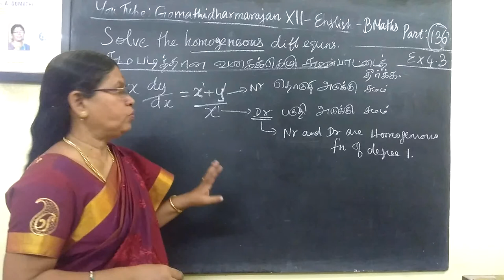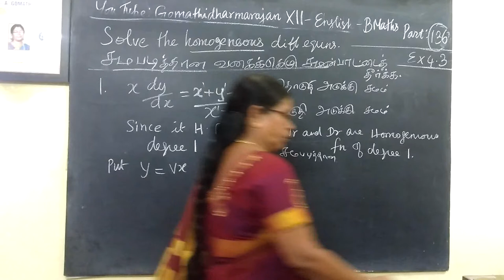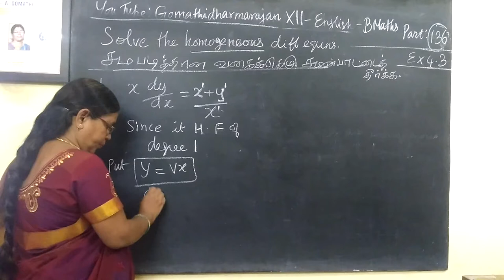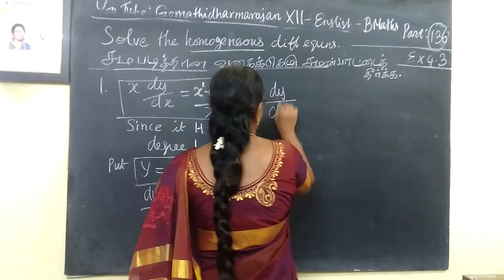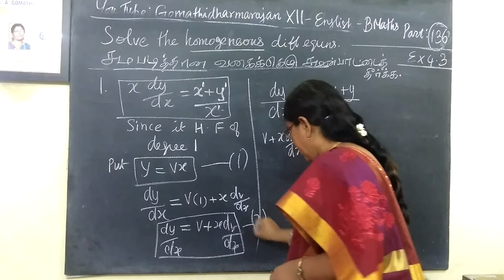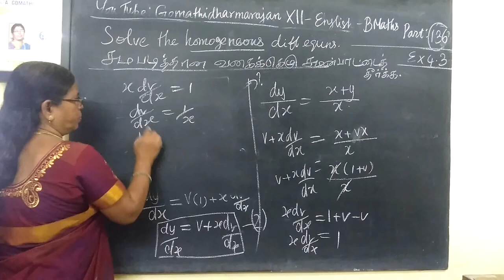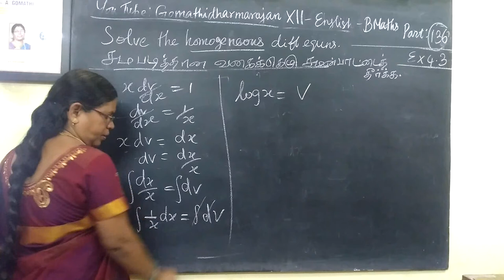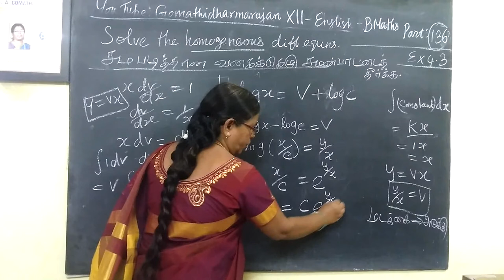12th B Maths [Part-136] Ex-4.3-1 Diff euqns Gomathidharmarajan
12th B Maths [Part-136] Ex-4.3-1 Diff euqns Gomathidharmarajan